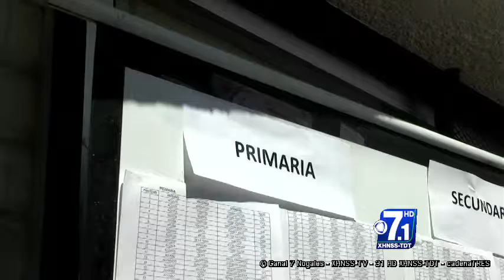Publican listas de beneficiados